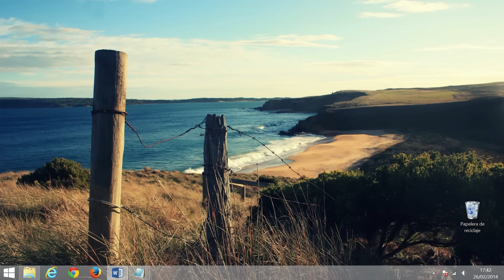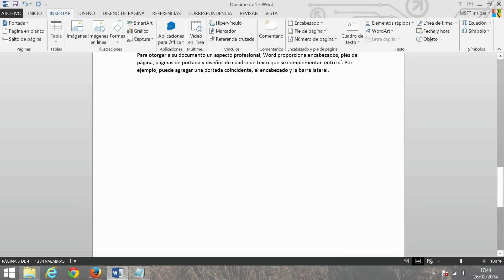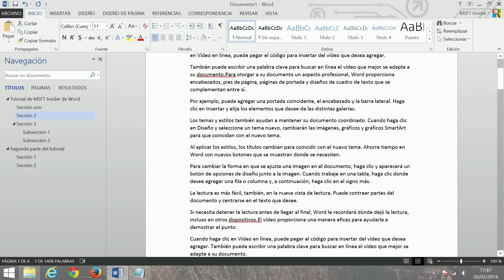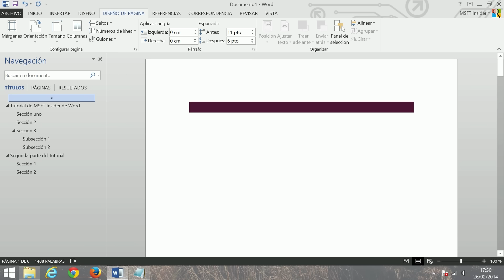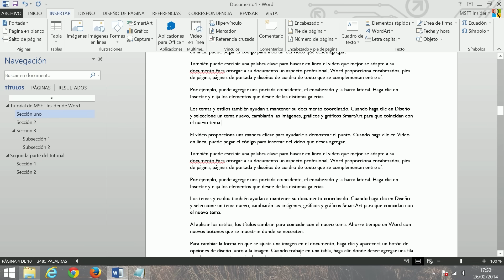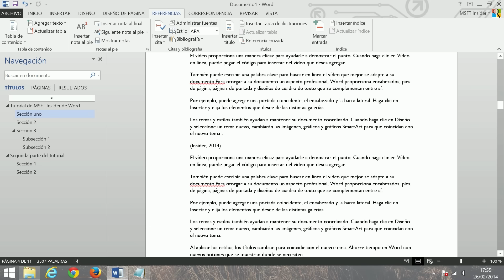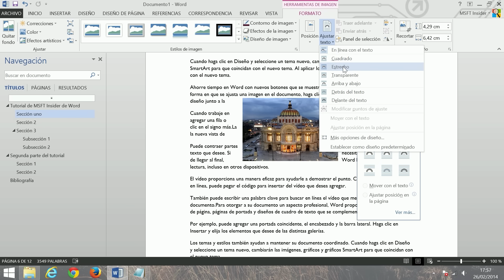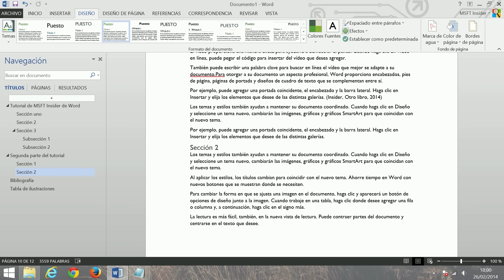Haz trabajos, tesis, documentos profesionales y más con WORD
¿Tienes problemas habitualmente al editar tus documentos? Tranquilo, no eres el único. En este tutorial queremos ayudarte para que puedas sacar el máximo partido a la herramienta de edición de documentos de Microsoft: Word.